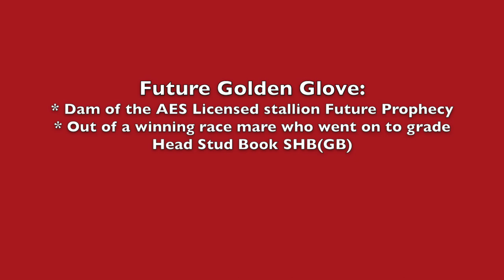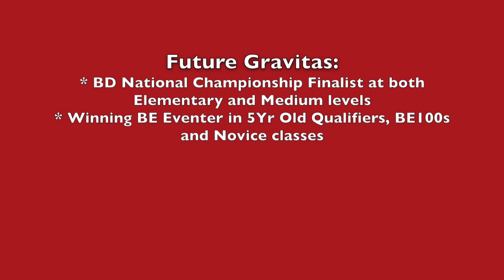2019 Foal Future Gravitas x Future Golden Glove xx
2019 foal due 17th April 2019
by Future Gravitas (Grafenstolz x Bohemond xx)
our of full TB mare Future Golden Glove (Hand in Glove xx x Golden Heights xx)